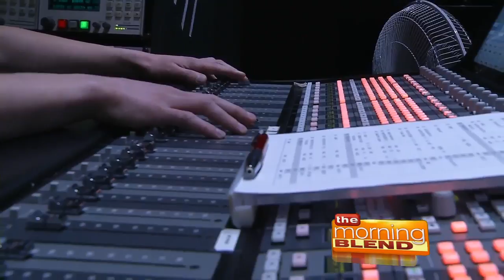Tips And Tricks For The Perfect Soiree 3/9/17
Paul Zahn, entertainment expert, will show you how.